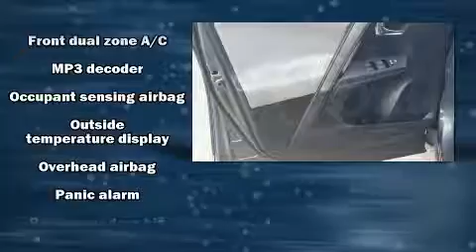2015 Toyota RAV4 XLE in Conroe, TX 77304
You can expect a lot from the 2015 Toyota RAV4. With fewer than 35,000 miles on the odometer, this 4 door sport utility vehicle prioritizes comfort, safety and convenience. It features a front-wheel-drive platform, an automatic transmission, and a 2.5 liter 4 cylinder engine. It distinguishes itself from the competition with features such as: 1-touch window functionality, variably intermittent wipers, a trip computer, front bucket seats, tilt and telescoping steering wheel, power windows, and air conditioning. For drivers who enjoy the natural environment, a power moon roof allows an infusion of fresh air. Premium sound drives 6 speakers, providing you and your passengers a sensational audio experience. Curtain airbags combine with standard stability control in creating a comprehensive safety network. This vehicle has achieved Certified Pre-Owned status, by passing Toyota's comprehensive certification process. We'd also be happy to help you arrange financing for your vehicle.